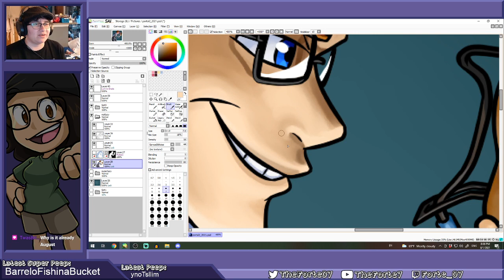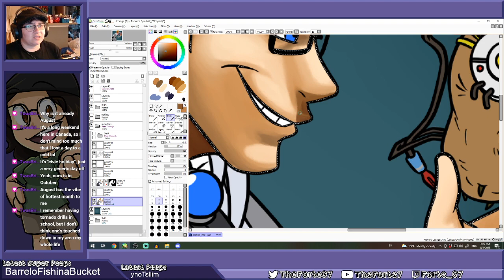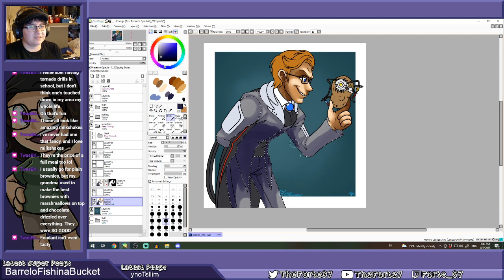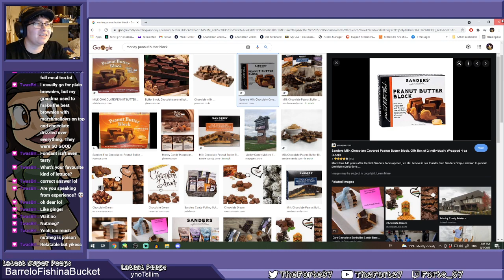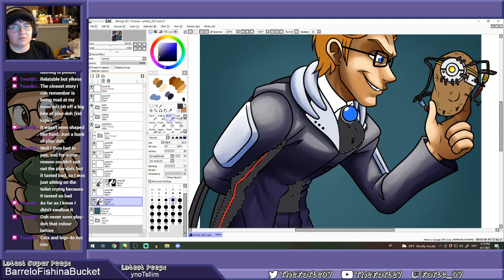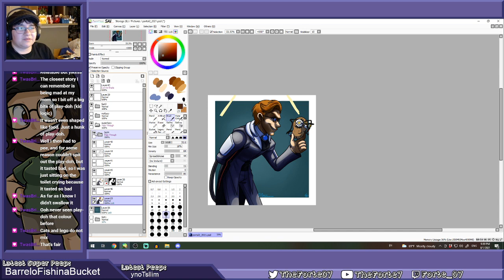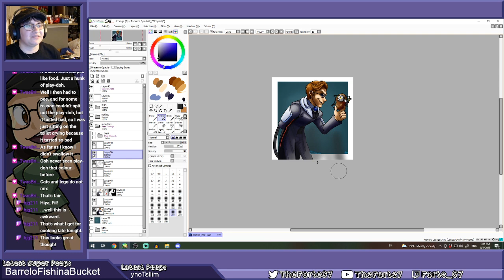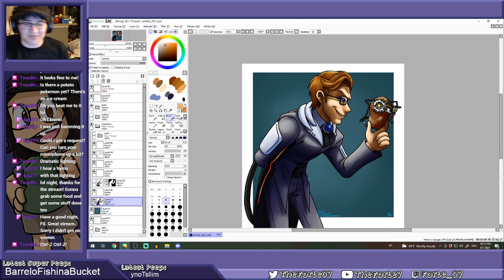Art Stream - Cleaning Up Wheatley (Aug 1, 2021)